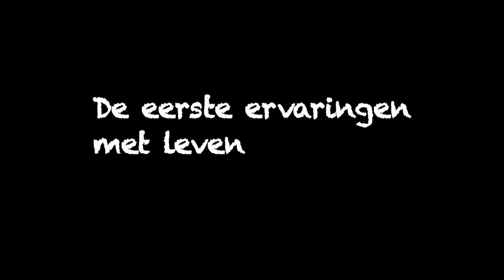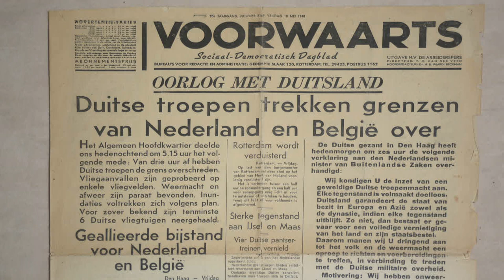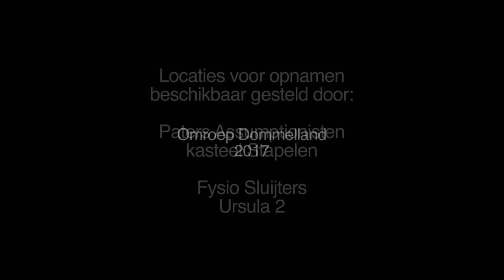Kind in de Oorlog Deel 1